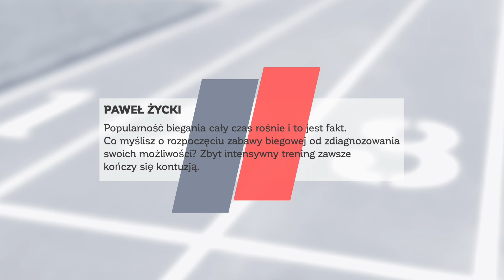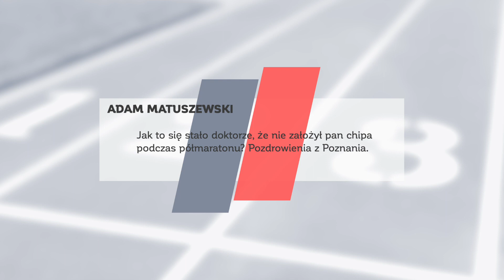Bieganie - moja pasja. Jacek Jaroszewski.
W nowym odcinku opowiadam Wam o mojej pasji, bieganiu, również z punktu widzenia lekarza ortopedy.  Do udziału w tym vlogu zaprosiłem Karolinę Nadolską, najlepszą polską maratonkę ostatnich lat, która pomogła mi zaprezentować ćwiczenia i odpowiedziała na kilka pytań. Zapraszam!